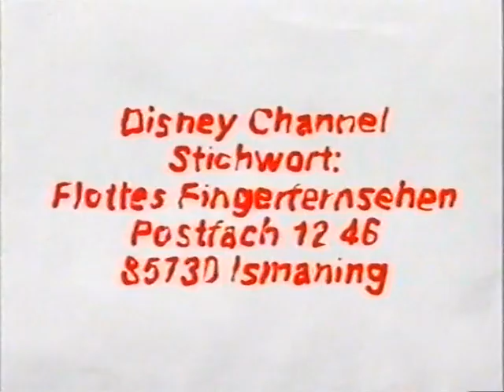Trailer - Disney Channel (2005)